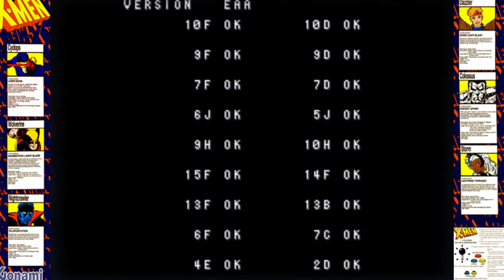::CINEMARC:: - X-Men [COLOSO] - Konami 1992 -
- TRAMA -
La tierra es atacada por un poderoso ejercito de robots y mutantes comandados por Magneto de inmediato los X-Men se lanzan en una peligrosa misión para acabar con sus planes sin embargo durante la batalla el Profesor X junto con Shadowcat son secuestrados y llevados a la base de Magneto en el misterioso Asteroide M. Ahora los X-Men tendrán que unir sus fuerzas para rescatarlos..

Versión del Juego: X-Men (2 Players ver EAA)
Gameplay details:  Coloso, Finished 1 time.

- INFORMACIÓN TÉCNICA -
Main CPU : Motorola 68000
Sound CPU : Zilog Z80
Sound Chips : Yamaha YM2151, K054539
Jugadores : 4
Controles : 8-Way Joystick
Botones : 3  (Ataque, Salto, Mutant Power Attack)

Publicado por Konami en Abril en 1992, siendo uno de los juegos pioneros en el 'beat em up' en incorporar personajes de comics ademas de agregar nuevos movimientos y poderes.

Con este titulo al igual que otros como Sunset Riders y Teenage Mutant Ninja Turtles Konami trato de innovar añadiendo la posibilidad de ser un juego arcade multijugador con la posibilidad de jugar hasta 6 personas a la vez; los cabinetes de este ultimo eran enormes con monitores CTR que emulaban una pantalla panorámica por lo cual su costo fue muy alto y fueron vendidas muy pocas.

La historia esta basada en la serie animada de  X-Men 'Pryde Of The X-Men' 1989 que fue un proyecto piloto de Marvel para lo que seria la serie definitiva llamada 'X-Men' 1992, los personajes incluidos en el juego son:
Cyclops (Ciclope)
Colossus (Coloso)
Wolverine (James 'Logan' Howlett)
Storm (Tormenta)
Nightcrawler (Nocturno)
Dazzler
Profesor X (aka Charles Francis Xavier)
Shadowcat (Gata Sombra)
The Sentinels
Bonebreaker
Pyro
The Blob
Wendigo
Master Mold
The White Queen
Juggernaut
Mystique
Magneto

Bill Toups posee el record oficial con 830 puntos en Junio del 2004.

Michael Jackson fue propietario de una maquina arcade modelo multijugador de seis jugadores siendo vendida en abril del 2009.

- STAFF -
Chief Producer and Director : Lee
Visual Designers : K. Hattori, Captain Oe
Design Works : Y. Asano, Mitsuhiro Nomi
Hardware Designers : H. Matsuura, S. Yasuda
Cabinet Designer : Rasher Y. Tamura
Sound Producer and Composer : Seiichi Fukami (S. Fukami)
Music Co-Producer and Composer : Yuji Takenouchi (Y. Technouchi)
Guest Composer : Junya Nakano (J. Nakano)
Support Composer : A. Hashimoto
Special Thanks : Y. Hatano
Young Man : H. Ohyama

- CONVERSIONES -
CONSOLAS:
Sony PlayStation 3 [PSN] [US] (dec.14, 2010)